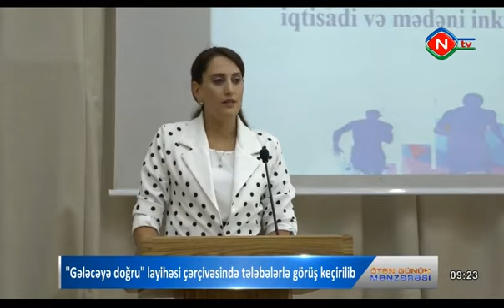“Gələcəyə doğru” layihəsi çərçivəsində I kurs tələbələri ilə görüş keçirilib